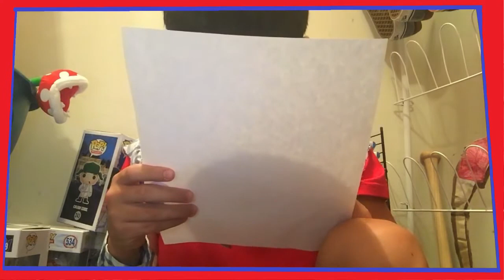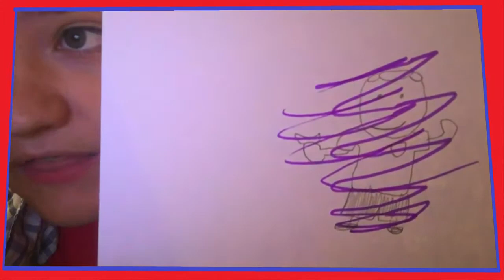New Years 2020 Special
It's time for the yearly New Years special!